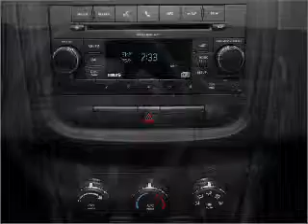2011 Dodge Avenger - WATERFORD PA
Year: 2011
Make: Dodge
Model: Avenger
Trim: Mainstreet
Engine: 3.6 liter 6 cylinder 24 valve
Transmission: 6-Speed Automatic
Color: Redline 2 Coat Pearl
Mileage: 0
Address:
1010 ROUTE 19 NORTH